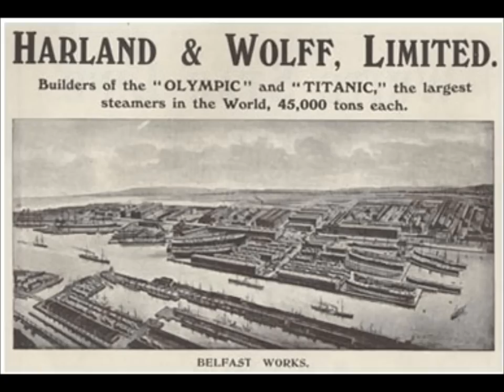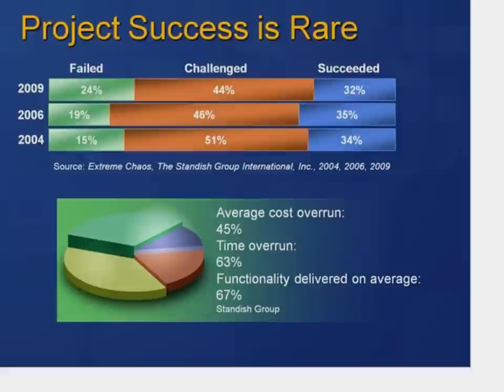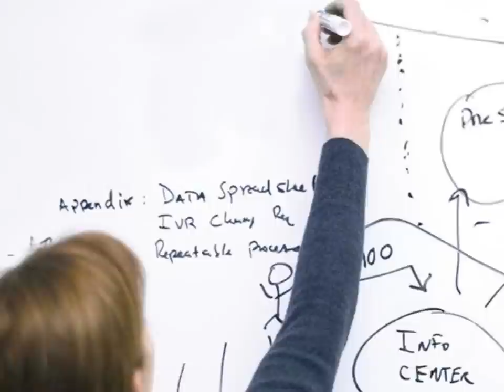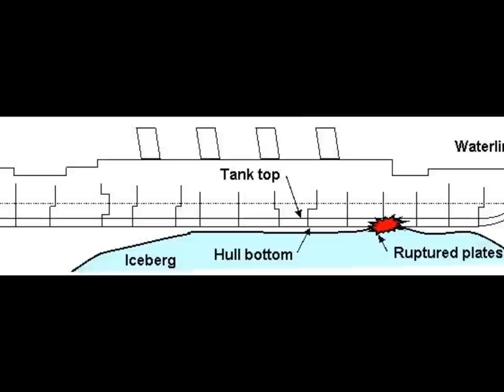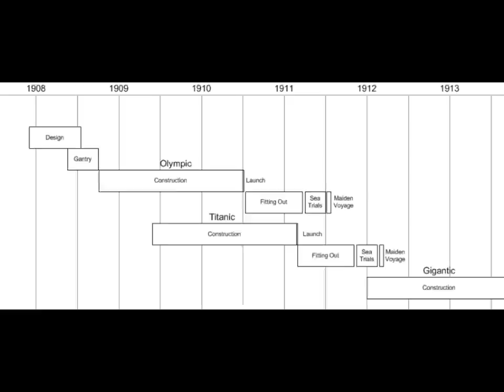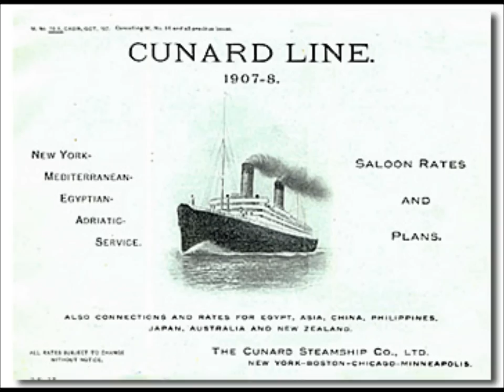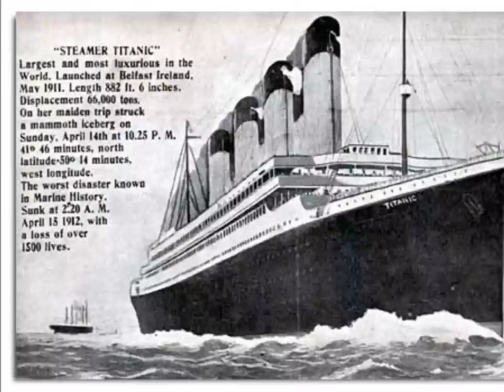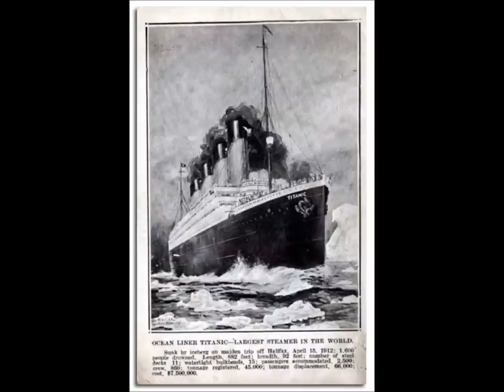Titanic - Project Management Blunders, Interview (Part 1)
Project Management Blunders (subtitle Titanic Lessons from the Project that Built, Launched and Sank Titanic) is a new edition of a publication from the Lesson from History series. This is a 7 minute clip of an interview by Paul Bruno and author Mark Kozak-Holland. It covers the background to the and in particular why the book was written, and who for. The primary focus of the book is on the actual building of the ship and how decisions made during that process directly contributed to the disaster.  This  book examines the Titanic story from a project management perspective and conclusively shows how decisions made during design and construction compromised the ship's integrity and left it vulnerable to disaster.